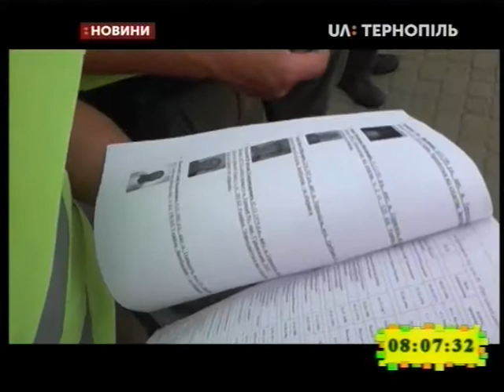02.08.2019. Новини. 8:00